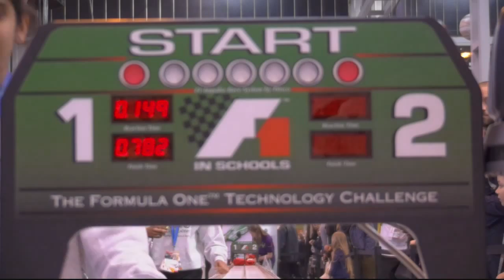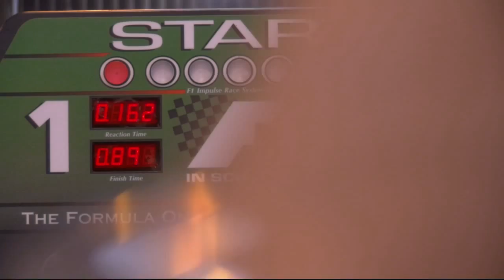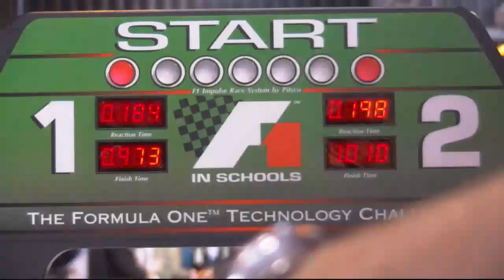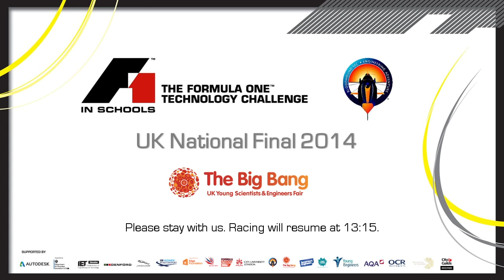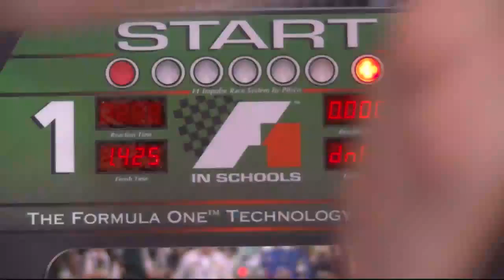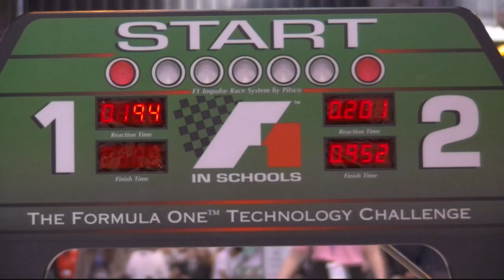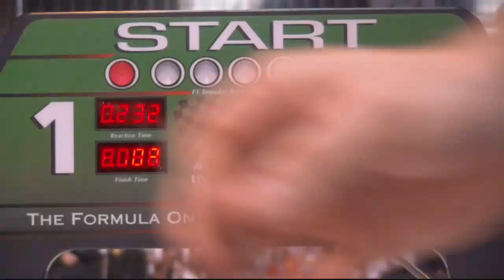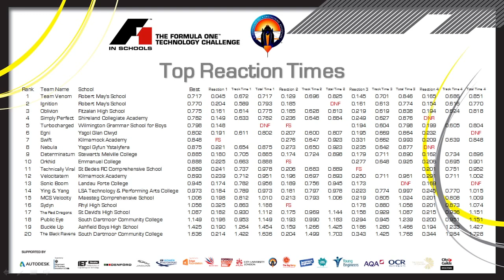F1 in Schools National Final 2014 Bloodhound SSC Class - Racing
Watch coverage of the racing in the Bloodhound SSC Class of the F1 in Schools UK National Final. This event is taking place at the Big Bang Science & Enginering Fair at the NEC. Please note there will not be any audio or commentary. Don't forget to join us at 4pm for the awards ceremony.

The F1 in Schools life changing experience. A truly global educational programme raising awareness of Formula One, among 20 million students, 20,000 schools in 40 countries.

Follow student’s experiences as they compete at regional, national and world events. Watch educational HOW TO videos, learn how you can take part and discover how F1 in Schools has helped students get their dream job in F1®.

Share your thoughts with us, comment and like the videos.